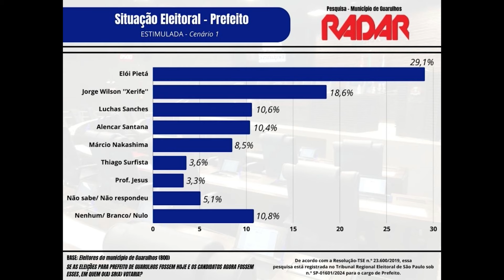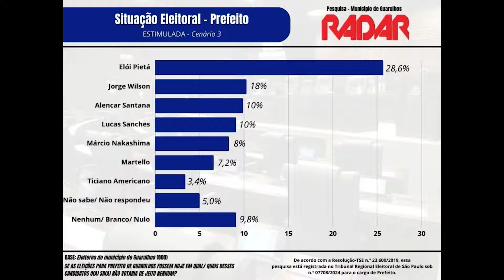Laercio Sandes comenta sobre o UNIÃO BRASIL e expõe sua opinião sobre o REAJUSTE DOS SERVIDORES